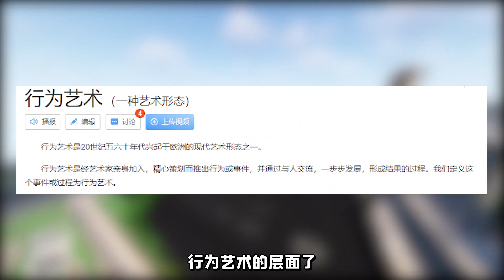我的世界：無聊到爆的玩家才會做的五件事！收集3000種魚